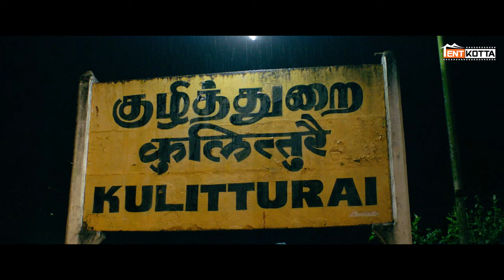Love Doesn't Judge By Face And Appearance | Marakkuma Nenjam Super Scene | Rakshan | Prankster Rahul